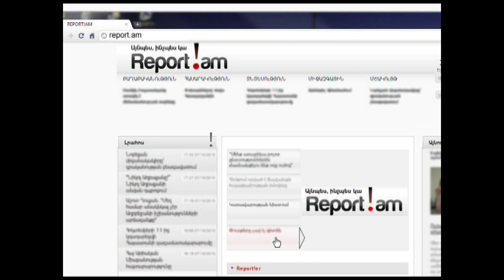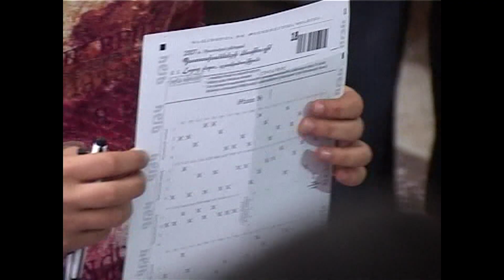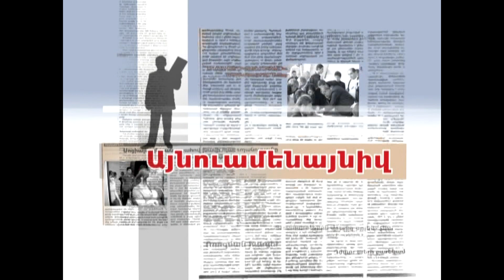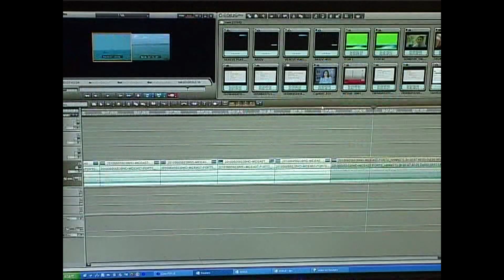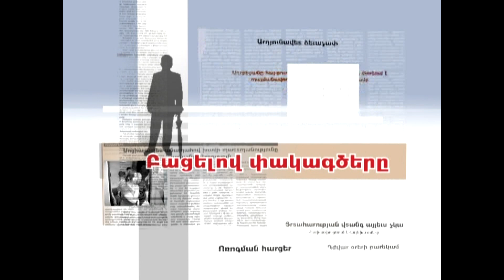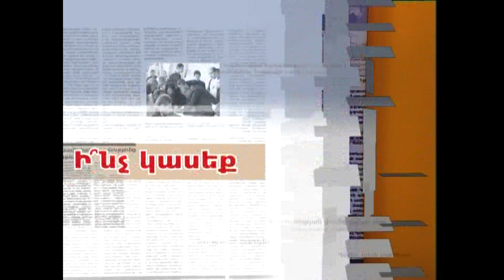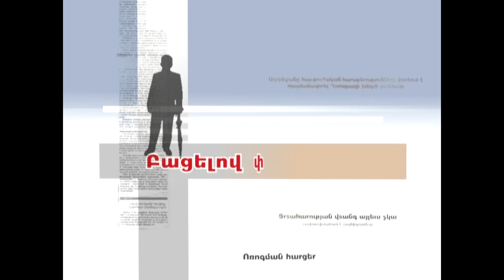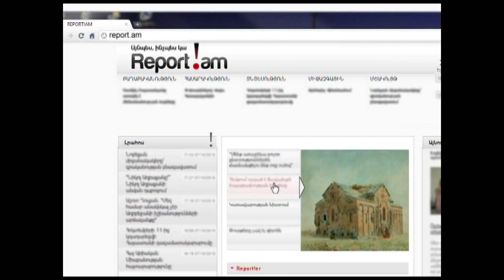ԽՄԲԱԳԻՐ N 76